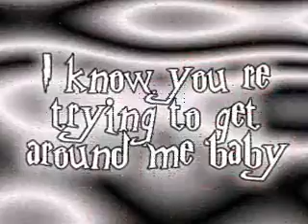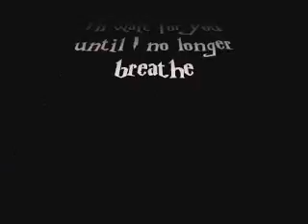Wait 4 u (( my Lover Sari )).........Nelly Furtado song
Nelly Furtado - Wait For You